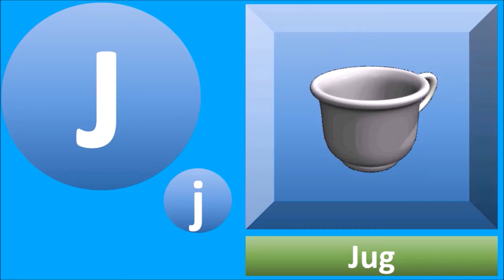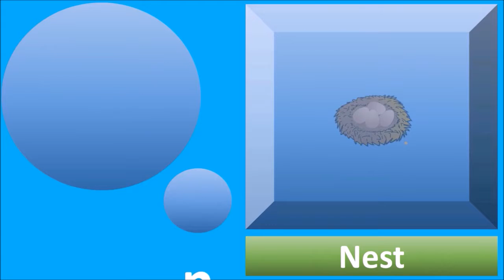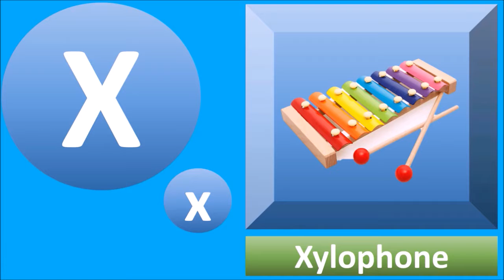nursery rhymes youtube ABC SONG ABC Songs for Children - 13 Alphabet Songs ep9